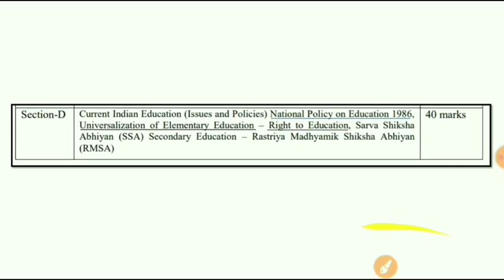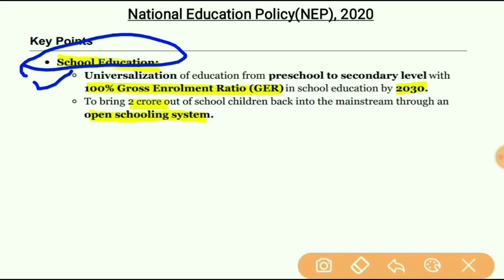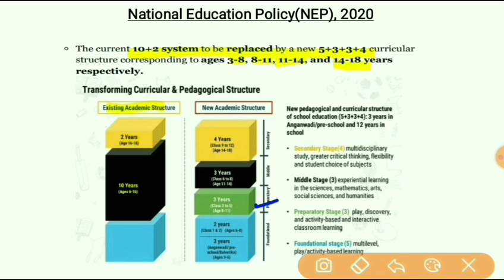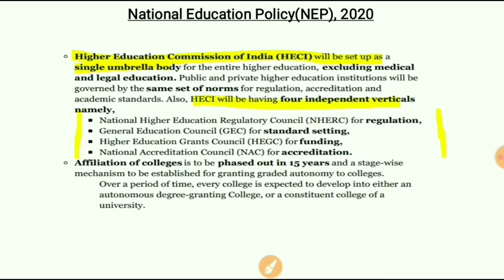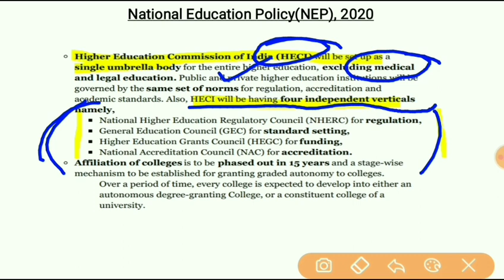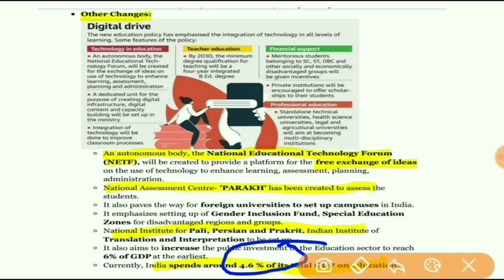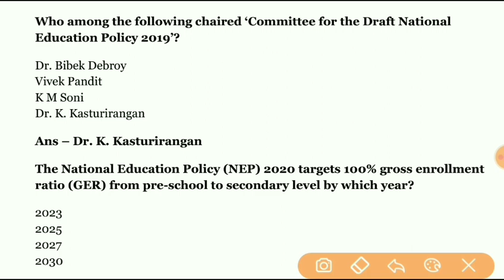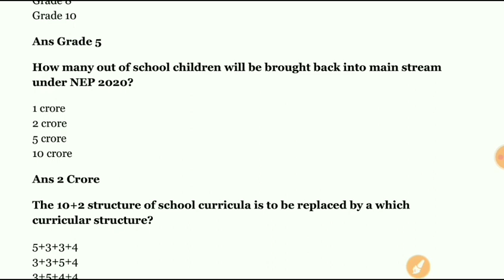Guwahati University B.Ed. Entrance 2020INational Education Policy (NEP)2020|Current Indian Education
In this videos I have discussed summary of National Education Policy 2020&MCQ.